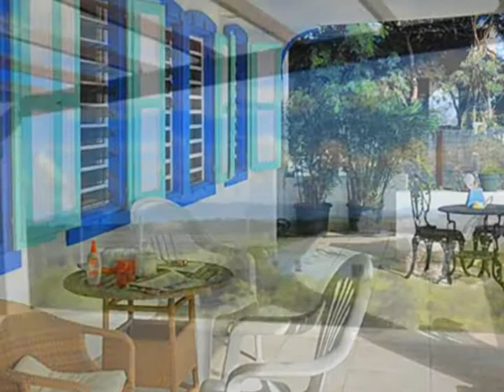Anguilla 3 Beds Property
Pretty family home consisting 3 bedrooms, spacious living spaces and a garden - overlooking views of St. Martin and the Caribbean sea.